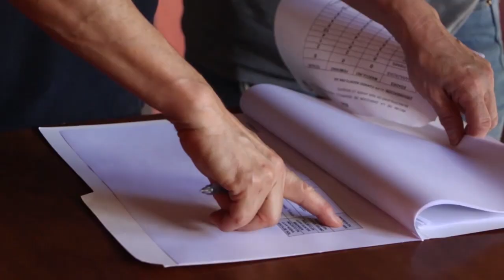PDI ACLARA ROBO DE JUGUETES EN SAN JAVIER